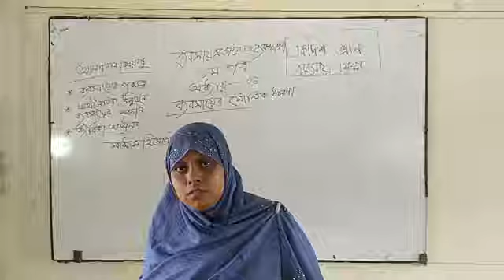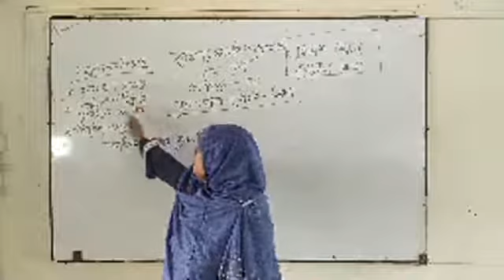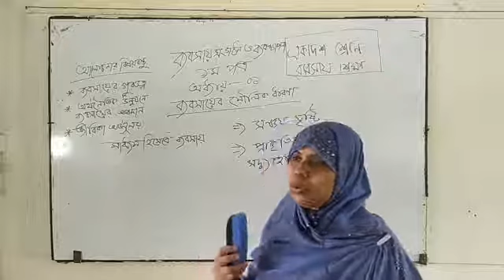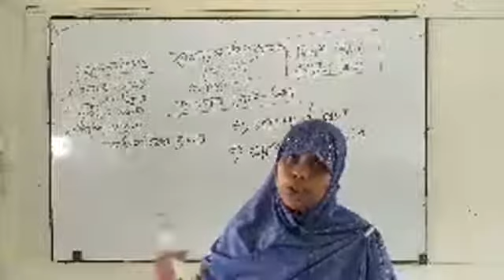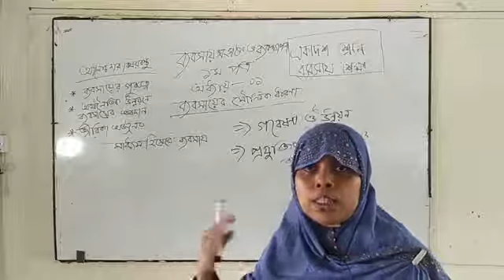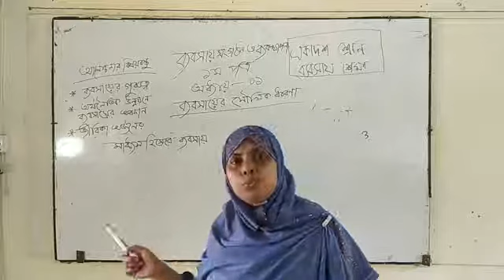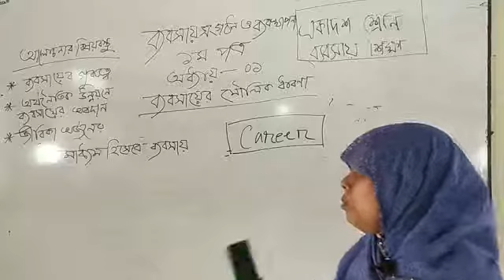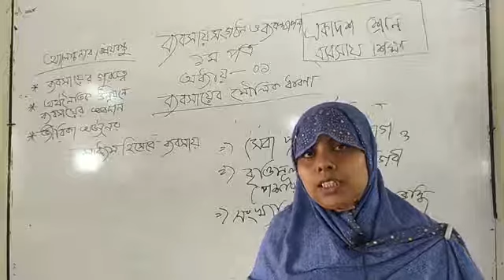ব্রাহ্মণবাড়িয়া সরকারি কলেজ (ব্যবসায় শিক্ষা)